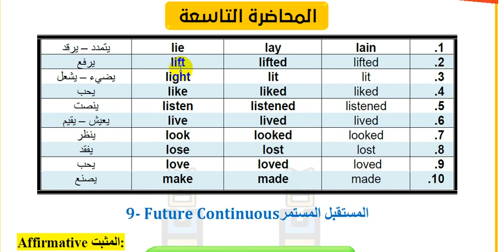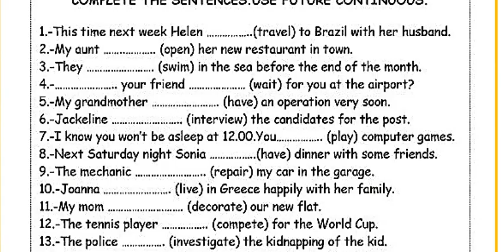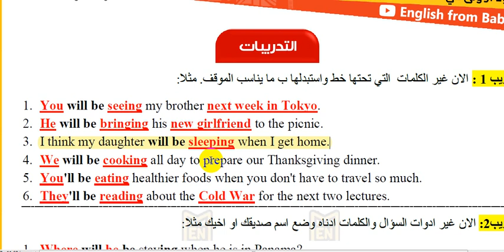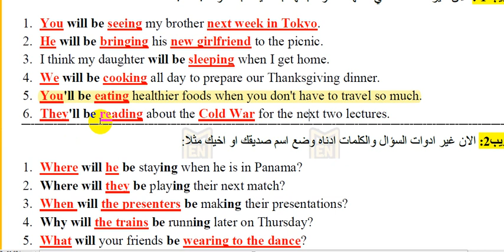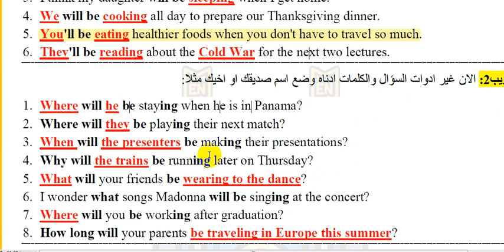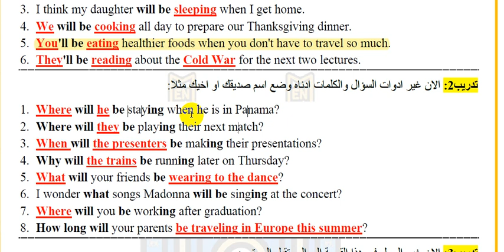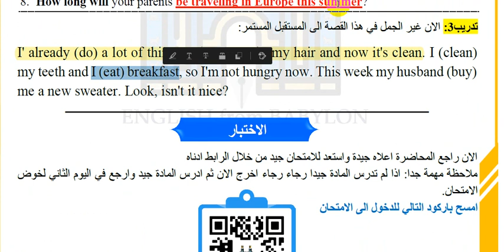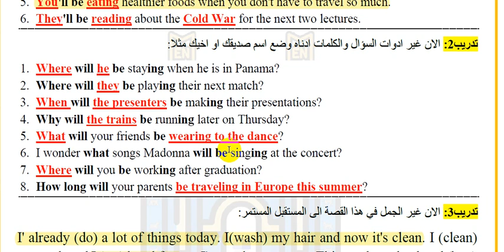9- كورس الخطوة الاولى في اللغة الانكليزية || المحاضرة التاسعة|| المستقبل المستمر